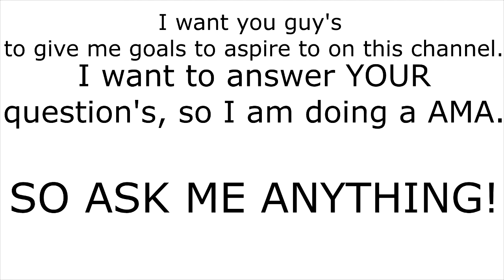1 Year of PotatoeGamerLP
Thank you guy's so much for all the support! I cannot thank you enough! Also Let me answer your burning questions!

If you want to message me privately-

Thank you guy's for watching and this is PotatoeGamerLP and I'm OUT!